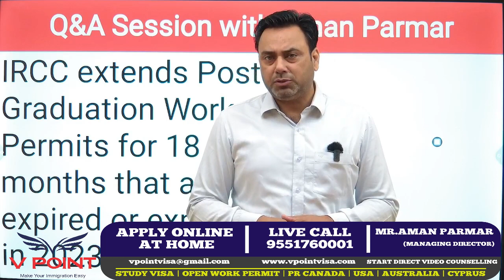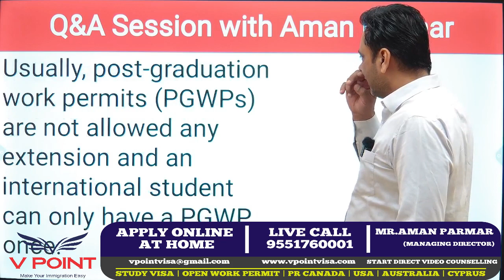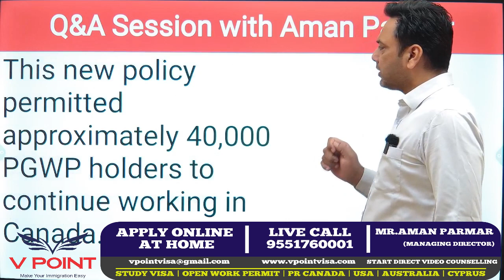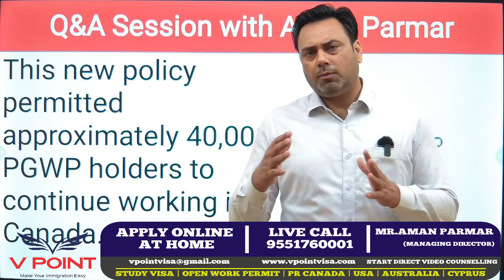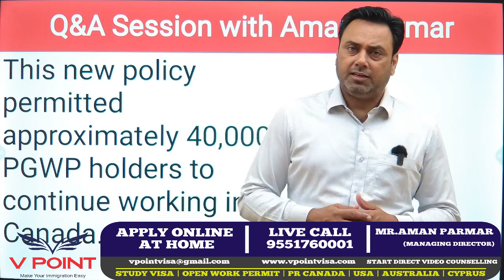New PGWP Rules | Post Graduation Work Permit Extension